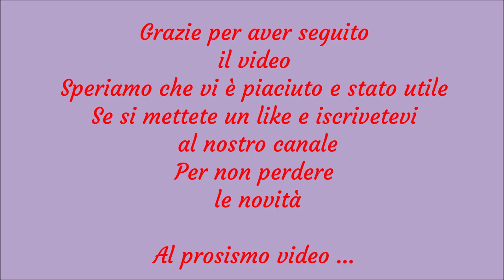Plissè. Come creare le pieghe a maglia con i ferri circolari.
Ciao a tutti e benvenuti! Nel video di oggi vediamo come realizzare le bellissime pieghe a maglia con i ferri circolari. Vedremmo a punto come riprodurre motivo plissè. Un motivo che in grado abbellire qualsiasi capo di abbigliamento dando un tocco di femminilità. Questo uno di quei motivi che non va di modo anzi , ormai sono decenni che continua stregare le donne . Una dolce unione tra vintage e modernità. Iniziamo

Schemino del campioncino , motivo Plissè 9+1  :
0^ avvio alla nordica multiplo del vostro motivo, nel nostro caso multiplo di 10.
1^ ferro mettiamo la base  : 9 maglie a diritto e 1 a rovescio
2^ ferro , creiamo la onda :  4 maglie a rovescio e 1 a diritto ( diviso il primo motivo ) + partiamo con il motivo intero 9 maglie a rovescio e 1 a diritto; alla fine del ferro dobbiamo ritrovare 5 maglie del primo motivo , da lavorare a rovescio
3^ ferro: nello stesso identico modo del primo ferro 9 a diritto + 1 a rovescio
4^ ferro : nello stesso identico modo del secondo ferro : 4 a rovescio + 1 a diritto, riparto con 9 a rovescio + 1 a diritto
Sono due ferri da ricordare e capire dopo di che si alterna.

Se volete vedere anche altri modi per avviare le maglie ecco link diretto :